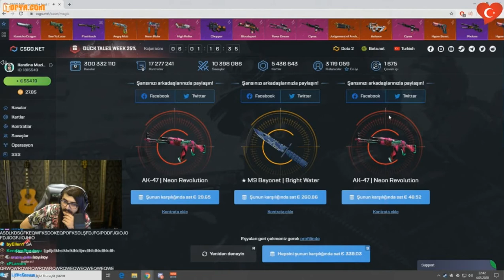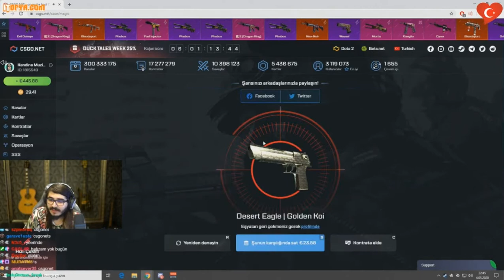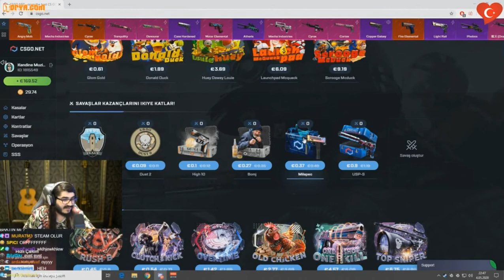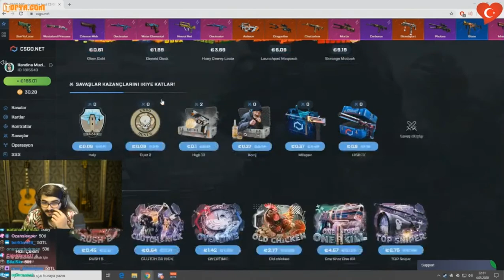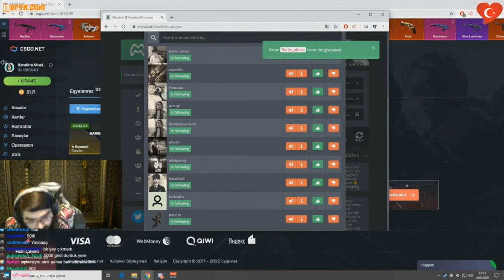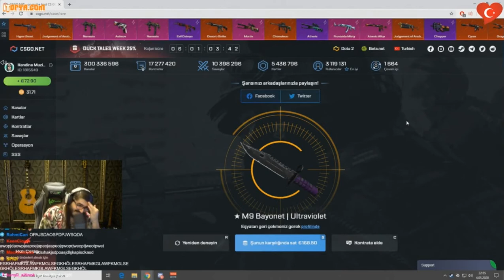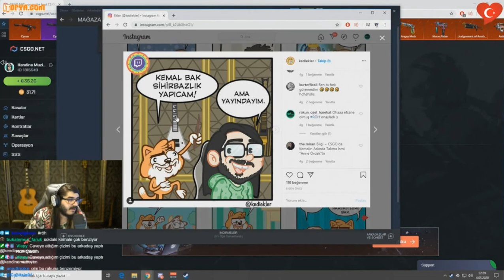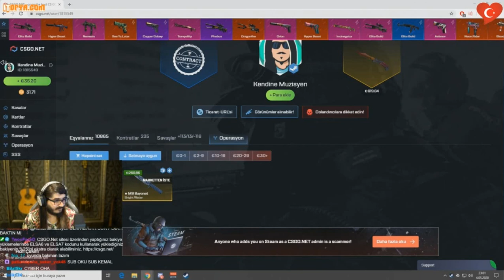KENDİNE MÜZİSYEN - CS GO KASA AÇIYOR (700€)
Merhaba öncelikle bir telif hakkı durumu olduğunu düşünüyorsanız telif atmadan önce bana şu adresten ulaşırsanız sevinirim ;

Bu kanalda öncelikle 'Kendine Müzisyen' yayından anları paylaşılmaktır.

Ama genel olarak şu yayıncılarıda paylaşıyorum Jahrein,wtcN,ZeeooN,ZeuSidiouss,JrokezFTW,EvonMoss pardon Raedmoss,Mirliva,Videoyun,Vicrains,Rammus53,Uthenera,BossLayf,Grimnax,UNLOSTV,Mithrain,Hazretiyasuo

Bu kanalda genel olarak komik anlar,tepkiler,yayıncılar arasındaki konuşmaları,bir şey izlediklerinde onları paylaşıyorum.

Desteklediğin için teşekkürler.